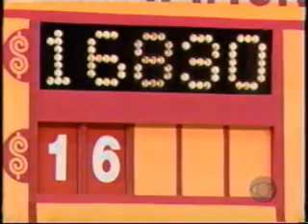The Price is Right | 6/10/04, pt. 2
From June 10, 2004: The third pricing game.